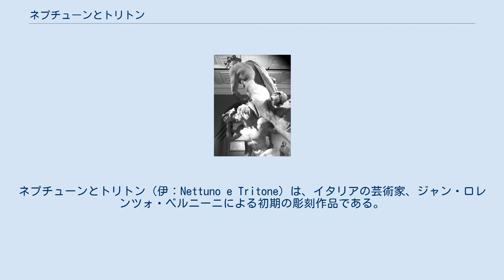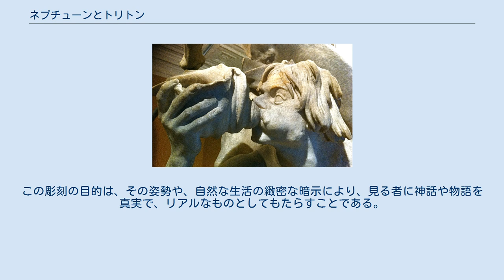ネプチューンとトリトン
ジャン・ロレンツォ・ベルニーニの作品
ネプチューンとトリトン（伊：Nettuno e Tritone）は、イタリアの芸術家、ジャン・ロレンツォ・ベルニーニによる初期の彫刻作品である。
1622年から1623年にかけて製作され、ロンドンのヴィクトリア＆アルバート博物館で保存されている。
大理石製で、高さは182.2センチメートル。
 この彫刻は、元々、枢機卿アレッサンドロ・ペレッティ・ディ・モンタルトにより、ローマのエスクイリーノにあるモンタルトの邸宅、Villa Peretti Montaltoの噴水の装飾用に依頼されたものである。
それを1786年に、イギリス人のトーマス・ジェンキンズが、画家のジョシュア・レノルズから購入した。
レノルズの死後、チャールズ・アンダーソン・ペラムに売られ、ロンドンのチェルシーにある彼の屋敷の庭に安置された。
さらに1906年、ペラムの子孫はこの彫刻を、リンカンシャーにあるカントリーハウスに移動した。
1938年にはロンドンのロイヤルアカデミーに展示され、それをヴィクトリア＆アルバート博物館が1950年に購入した。
 ベルニーニの『ネプチューンとトリトン』はローマ神話における海の神ネプトゥヌス（あるいはギリシア神話のポセイドン）とその息子トリトンを題材としている。
ネプトゥヌスとトリトンは、古典文学においては比較的簡潔にしか触れられていないが、大地と海とを操る重要な役割を持っていると考えられていた。
この作品は、ネプトゥヌスを海だけに結びつける、現代の一般的な誤解を踏襲しているが、ギリシア神話において、後にネプトゥヌスと同一視されるポセイドンは、ゼウスが天空を、ハデスが地下の世界を統治するのと同様に、大地とそれに付随する全ての支配者である。
他方トリトンは、実際に海だけに関連している。
ネプトゥヌスとトリトンは、しばしば水のような背景と共に、三叉の矛を持ち、馬車に乗って水から飛び出してくるように描かれる。
 ベルニーニの彫刻は、この二柱について、それとはやや違った様子に描いている。
彫刻に表されているのは、ネプトゥヌスがアイネイアスの艦隊を荒れ狂う海から救い出す物語である。
ベルニーニは神話を再解釈し、物語そのものよりも、ネプトゥヌスとトリトンの姿に重きを置いている。
神話では、ネプトゥヌスは三叉の矛を以って船を裂くために、海の底からやってくる。
ベルニーニはその情景を、アイネイアスに言及することなく、ネプトゥヌスが矛を下に向けている様子から浮かび上がらせ、それによって、ネプトゥヌスが、上方から海を統治しているイメージを描き出している。
 この作品で、ネプトゥヌスはトリトンの上に立ちはだかっている。
彼は髭を生やした30代前半の男性のように描かれている。
脚は開き、彼とトリトンを乗せた巨大な貝殻の上でバランスを取っている。
大きな布が肩から脚にかけてを覆い、男性器を覆い隠している以外に、服などは身につけていない。
身体全体は明瞭に描かれ、腰を捻ることで筋肉がより強調され、体勢からその引き締まり加減を見るものに伝えてくる。
何者かに矛を突き刺そうとでもするように、下向きに構えた様子で立っている。
「彼は足元に吹き出る水の上に、怒りも露にその顔を向け、三叉の矛を下に突き刺すことで、彼の命令を課している。」両腕は筋肉が張り、その神性を表すように強く握っている。
纏っている布と髪が後ろになびいていることから、風が吹いていることが暗示されている。
 ネプトゥヌスの息子トリトンは、ネプトゥヌスの足元に配置され、前面に押し出て巻貝を吹いている。
彼は、父同様に男性的に描かれているにもかかわらず、明らかに若く、恐らくは10代の少年のように表されている。
彼は角笛のように巻貝を吹いて、海と大地の王たるネプトゥヌスの到来を告げている。
また、彼はネプトゥヌスの足と布を左側に掴んでいる。
 自然主義により、芸術家達は、見るものの感情に、瞬時に反応が起こされることを意図した。
ネプトゥヌスは、その凄まじい強さを表情としてうつしだしている。
その神性を固めたように、石に彫り込まれているのである。
それに対して、トリトンは、ネプトゥヌスの腿に掴まることで、服従を表している。
その表情は、ネプトゥヌスが命じることには、何であれ従わねばならないという不安が浮き出ている。
彼の臆病な様子と、ネプトゥヌスの支配的な出で立ちは、人間のリアルな感情を表しており、ベルニーニの、神話を生活に持ち込もうとする意図を思わせる。
 ベルニーニ...